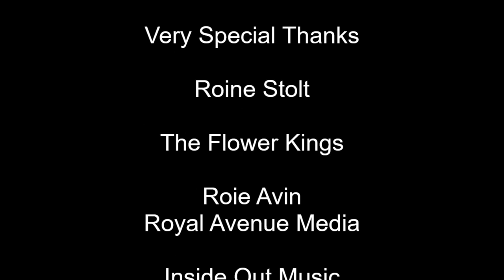Roine Stolt from The Flower Kings & Transatlantic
My guest for this episode is Roine Stolt. You know him from The Flower Kings, Transatlantic, Agents of Mercy, Kaipa, Karmakanic, The Tangent, and other bands and projects. The Flower Kings have a new album dropping in early September called Look At You Now. Roine was kind enough to talk to me about the record, his musical background, how he ended up in Kaipa and Transatlantic, and much more.

Please check out the Michael's Record Collection for my podcast and social media links, to find out about my free music newsletter, and to click through to my Patreon site to see what you get for supporting the show for as little as $2 per month. You can also download the MRC podcast on all the major platforms.